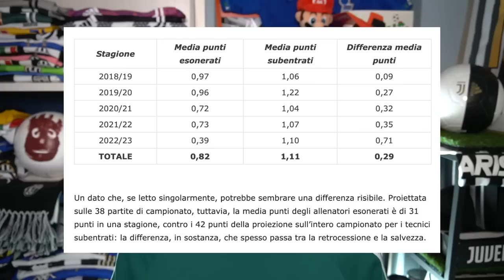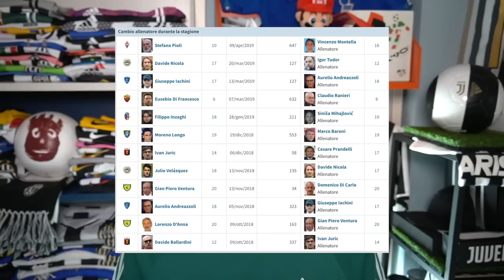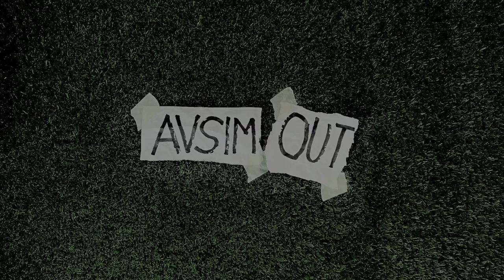Quando esonerare l'allenatore in corsa non conviene ||| Avsim Out